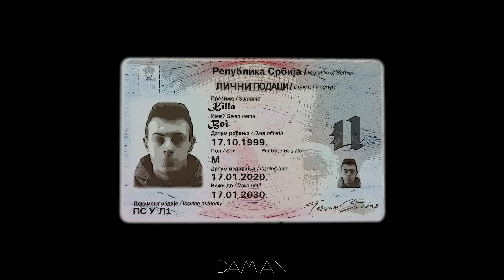3. Lični Podaci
KillaBoi

Lični Podaci

1. Ispovest
2. Na Peronu
3. Lični Podaci
4. Belo Srce (feat. Protaa)
5. U Vožnji